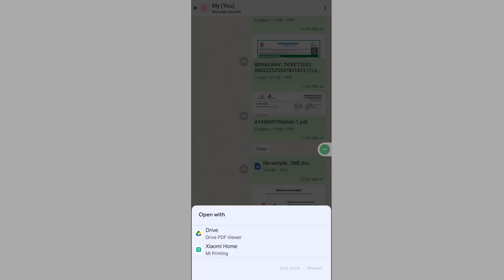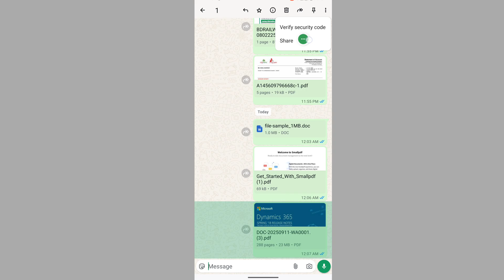How to fix WhatsApp pdf unsupported file type problem | pdf not opening | document not opening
Are you looking for how to fix  WhatsApp pdf unsupported file type problem?  In this video I show you how to fix WhatsApp pdf unsupported file type problem.

I hope that this method solve WhatsApp pdf unsupported file type problem.

whatsapp pdf not opening
google wallet unsupported file type
pdf not opening in whatsapp
unsupported file type problem whatsapp
whatsapp pdf open option not showing
whatsapp document open problem
google wallet
google wallet how to use
whatsapp pdf problem
whatsapp unsupported file type problem
whatsapp file open problem
whatsapp unsupported file type
pdf file not opening in whatsapp
pdf not open in whatsapp
whatsapp pdf open problem
open with pdf option not showing
pdf opening problem in whatsapp
unsupported file type
unsupported pdf file open
couldn't load object looks like there's something...
drive pdf viewer not working in whatsapp
in whatsapp pdf is not opening
pdf not opening in whatsapp unsupported file
pdf viewer not working android
unsupported file type problem
whatsapp open with pdf not showing
whatsapp pdf open with
cannot open pdf in whatsapp android
how to fix whatsapp pdf not opening
pdf file not open in whatsapp
pdf not opening in android
pdf open problem
pdf open problem in whatsapp
samsung whatsapp pdf not opening
unsupported file type problem in whatsapp
whatsapp files not opening
whatsapp pdf is not opening.
whatsapp pdf not opening google wallet
cannot open file on whatsapp
cannot open pdf file in whatsapp
couldn't load object
drive pdf viewer not working
This method work for all android device like samsung galaxy phone, all oppo mobile, Huawei, asus ,lenovo, Nokia, xiaomi, redmi, poco, narzo, realme, vivo , pixel phone, shymphony, walton, motorola, lava, Micromax, infinix, tecno, itel, nokia, nothing phone, and other all android device.

This method also works for all Xiaomi device like Xiaomi . this method also works for all redmi model, all poco model.